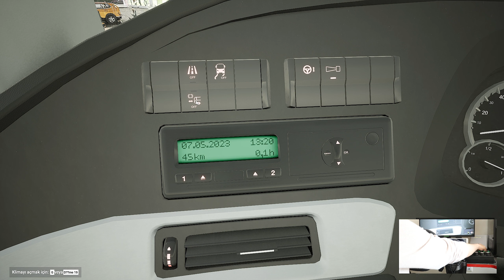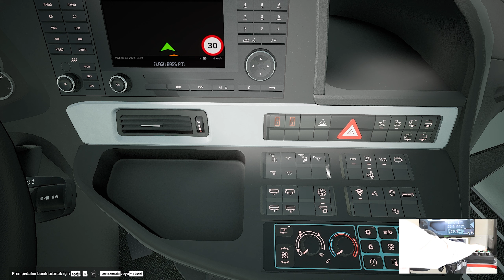Fernbus Simulator Luxemburg-Reims Arası Comfort Class S 519 HD ile Seferdeyiz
Fernbus Simulator gerçekçi grafiklerle Luxemburg-Reims arası Comfort Class S 519 HD ile seferdeyiz. İyi seyirler.

Oyun Bilgisayarı

►Anakart: Asus Prime Z690-P D4
►İşlemci: Intel Core i7-12700KF
►Ekran Kartı: Asus ROG Strix GeForce RTX 3070 V2 OC Edition
►Sıvı Soğutma: Cooler Master Masterliquid ML240 Illusıon Rgb 240MM
►Bellek: Thermaltake 16GB (4x8GB) TOUGHRAM Z-ONE RGB 3200MHz CL16 DDR4
►HDD: WD 1TB Blue 64MB 7200rpm 3.5 SATA 3.0
►Kasa: MSI MAG FORGE 100M Tempered Glass RGB USB 3.2 Mid Tower Kasa
►Psu: Thermaltake Toughpower GF 850W 80+ GOLD